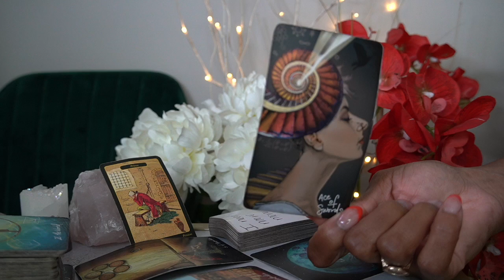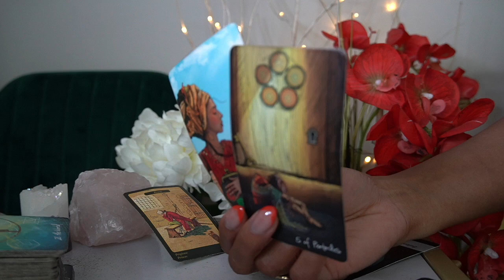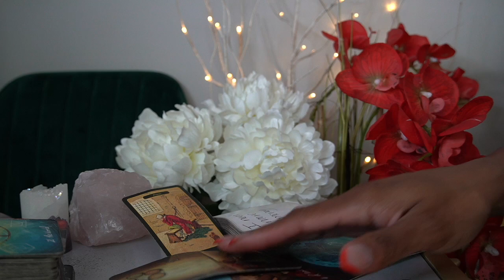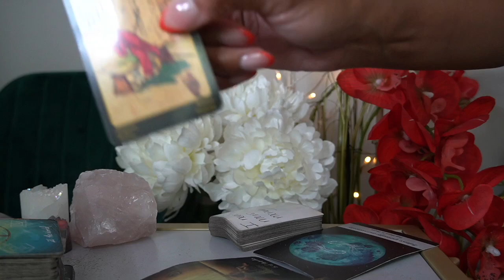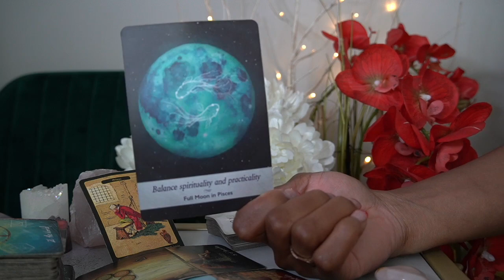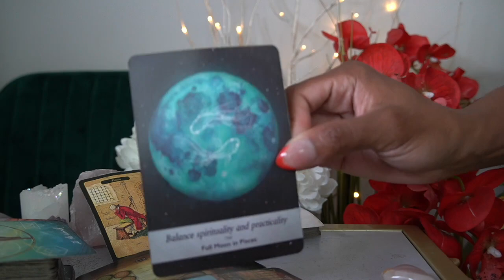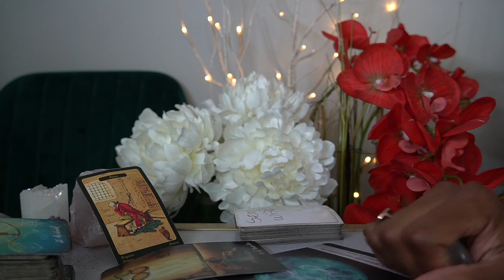SAGITTARIUS WEEKLY JUN 21' 21 HOLDING ON FOR DEAR LIFE